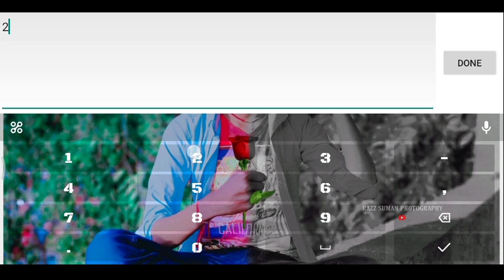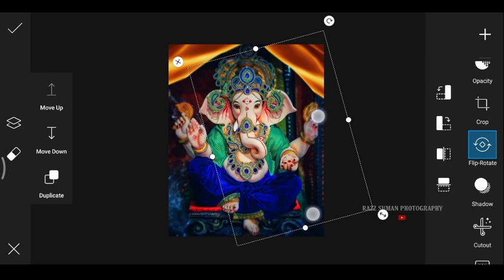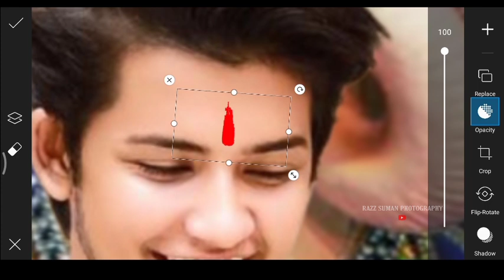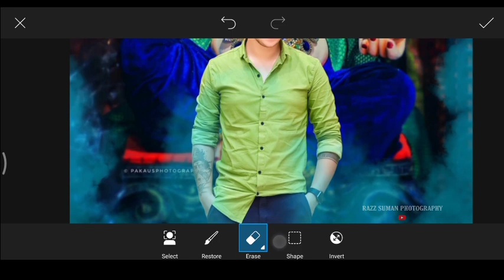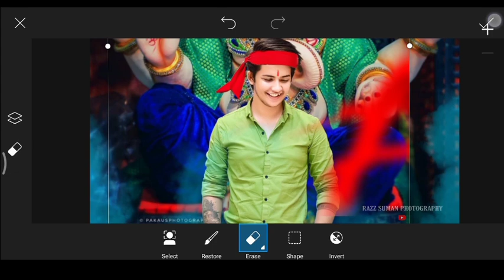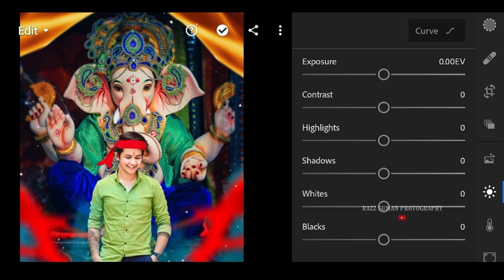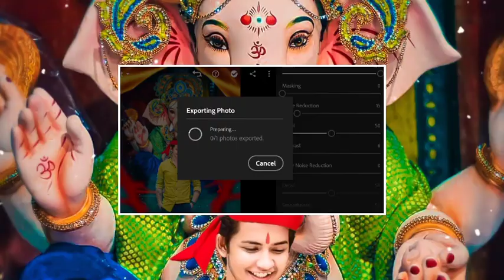Ganesh Chaturthi Photo Editing 2021| Picsart Ganpati Photo Editing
So Frends Aaj Ki Is New Video Main Hamlog Ganesh Chaturthi Special Photo Editing Karna Sikhanga Jo Ki Picsart App Se Help Se Karanga , To Friends Aagar Aapko Yeh Video Pasand Aaya To Is Video Ko Like, Comment & Share Karna Na Bhoola..

🌀 FOLLOW ME🌀

🌀DOWNLOAD PHOTO EDITING APPLICATION 🌀
1 LIGHTROOM-

🌀JHUST 1 CLICK BACKGROUND REMOVE TUTORIAL 🌀

🌀DOWNLOAD LIGHTROOM UNLIMITED FREE PRESET 🌀

1) Ganesh chaturthi photo editing 2021
2) Ganesh chaturthi photo editing picsart
3) Picsart ganesh chaturthi Photo editing
4) Ganesh chaturthi photo editing
5) Ganesh puja photo editing
6) Ganesh jii photo editing 2021
7) Ganesh chaturthi photo editing photoshop
8) Vinayaka chaturthi photo editing
9) Ganesh chaturthi special photo editing
10) Ganesh chaturthi photo editing telugu
11) Ganpati photo editing 2021
12) Ganpati bappa photo editing 2021
13) Ganpati photo editing snapseed
14)Ganesh chaturthi photo editing snapseed
15) Ganpati 3d photo editing
16) Ganpati photo editing picsart
17) Ganesh chaturthi status video
18) Ganesh chaturthi banner editing
19) Ganesh chaturthi banner editing picsart
20) Vinayaka chaturthi banner editing picsart

Model- Deepak Joshi(instgram)